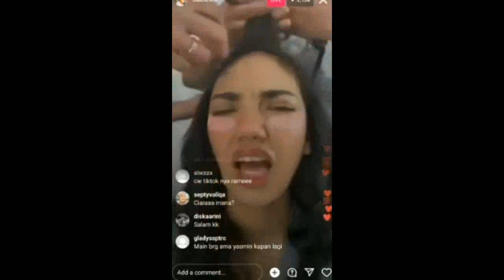Bikin Gemas ! Ini Tingkah Lucu Haico Dan Rangga Azof